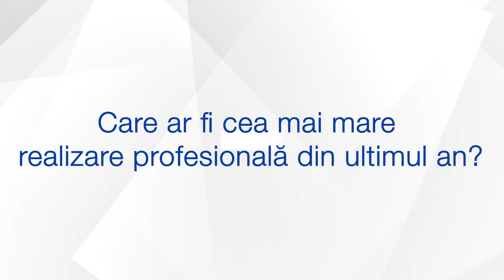Cum este să fii agent imobiliar? | Florinela Voicu, Team Leader REMAX Properties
Cum este să fii agent imobiliar? Care sunt bucuriile unui agent, cum te ajută o echipă să performezi în industria imobiliară? Care sunt avantajele consultantului imobiliar de succes?

Noi punem întrebările, iar echipa RE/MAX Properties îți răspunde.

👉Te invităm să o urmărești, în acest episod, pe colega noastră, Florinela Voicu, Team Leader & Sales Associate RE/MAX Properties.

✅Cum a început povestea RE/MAX?
✅Ce avantaje are ca agent RE/MAX Properties?
✅Ce îi place cel mai mult din ceea ce face în fiecare zi ca și consultant imobiliar?
✅Ce a ajutat-o cel mai mult în cariera imobiliară?
✅Ce sfat le poate da celor care se gândesc să-și înceapă cariera în imobiliare?
✅Care a fost cea mai mare realizare profesională din ultimul an?
✅Ce îi place cel mai mult din ceea ce face ca Team Leader?
✅Care sunt avantajele unui coleg nou intrat în echipa ei?

➡️Daca ai nevoie să vinzi, să cumperi, să închiriezi sau să investești, ai un partener de încredere, la care poți apela!
➡️Florinela își mărește echipa, iar dacă te-ai săturat de un job "9 to 5", dacă vrei să devii antreprenor sau dacă îți dorești venituri corelate cu munca ta, nu ezita să o contactezi!

►Contactează-ne:
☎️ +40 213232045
Îți mulțumim că ai vizionat acest video — Poți să-l distribui și să lași comentarii. Și...